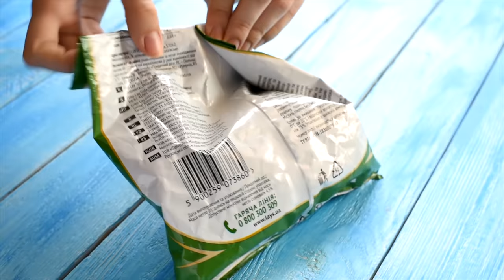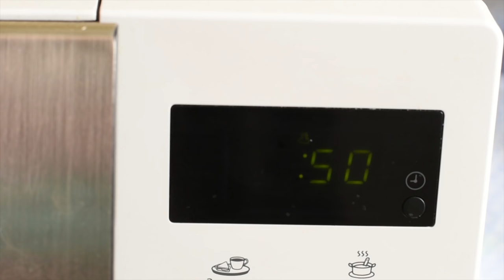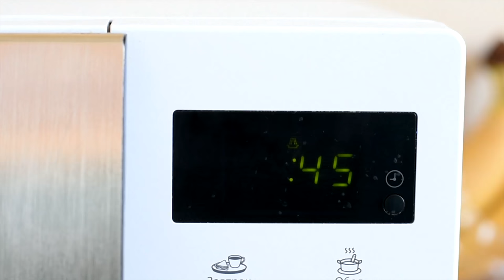38 TRUCOS DE COCINA INCREÍBLES (recompilación)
35 trucos de cocina útiles e increíbles para que te luzcas.